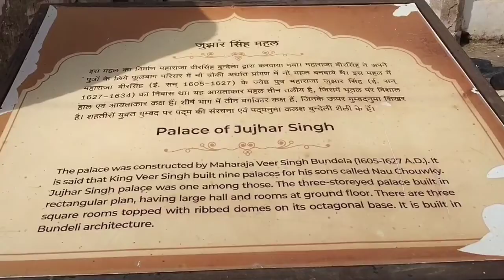orccha dham!! mp.,🔥🔥